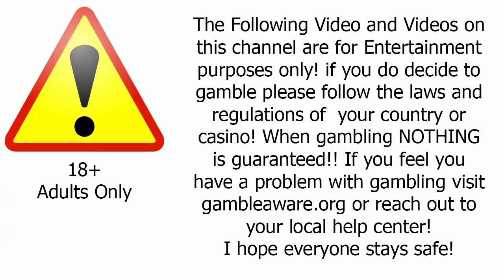Super Amazing BLack Jack Is this really happening Easy $$$